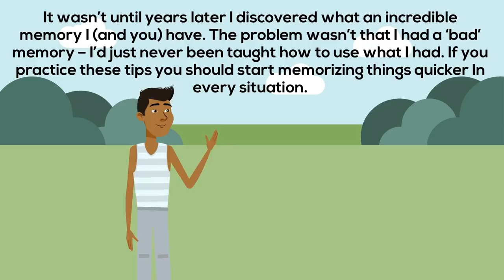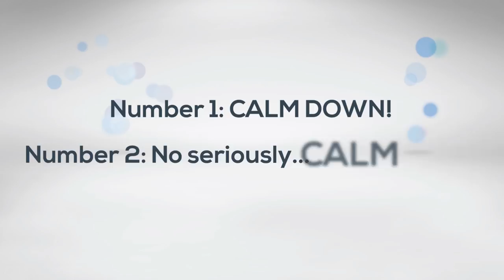How to Study Way More Effectively (Memorize Anything 5X Faster!!!)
We always seem to learn things and then soon forget them! Here are some memorizing tips that will help you remember everything and improve your memory!!!